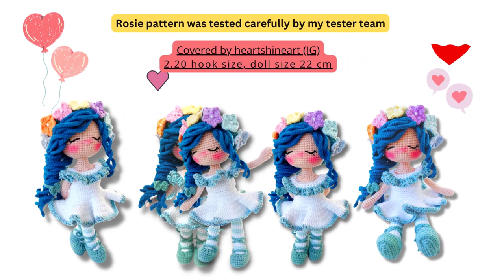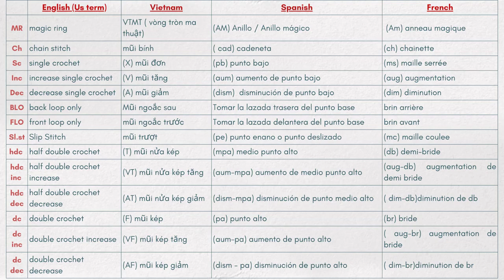#31 How to crochet a doll| Rosie crochet doll free tutorial- Amigurumi doll tutorial part 3/3